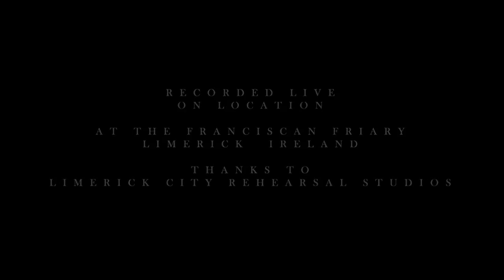Iron Mountain - Opium (live at the Franciscan Friary)